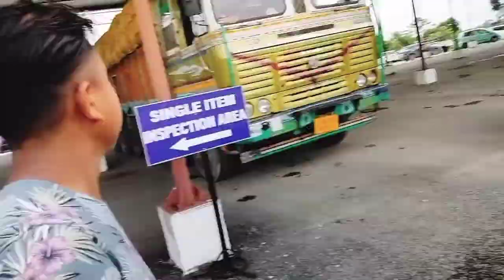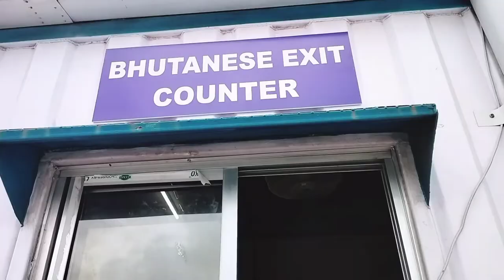Dadgari Thursday bazaar after 2 & half years||what happen to me?||Indo-Bhutan||Bhutanese Vlogs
Choeda vlogs